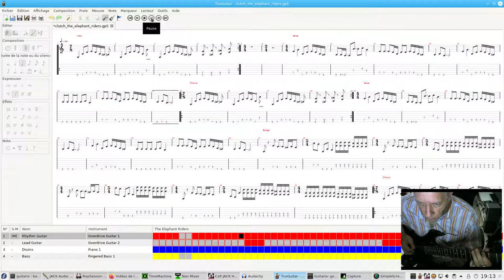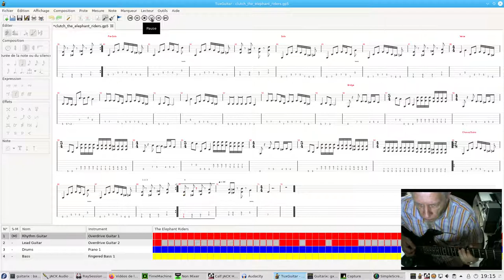Clutch / The Elephant Rider - Played on Linux Fedora 30 with TuxGuitar and Guitarix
The backing tracks are played using TuxGuitar with the 63mg The Xioad Bank soundfont.

The guitar is processed using Guitarix (master version with the Gtkmm3.0 port).

Everything is managed via Ray Session manager and the sound is adjusted using non mixer.

The webcam has been recorded using XawTV.
The whole video is recorded using simplescreenrecorder.

The last RT kernel is used: 5.6.19-rt11